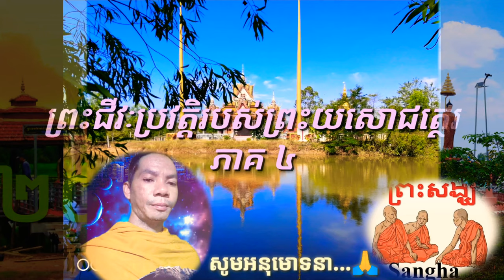🌿សំម្ដែងអំពី.ព្រះជីវៈប្រវត្តិរបស់ព្រះយសោជត្ថេរ ភាក ៤🙏ដោយ.(សុវណ្ណ ខេមរា រតនារាម)